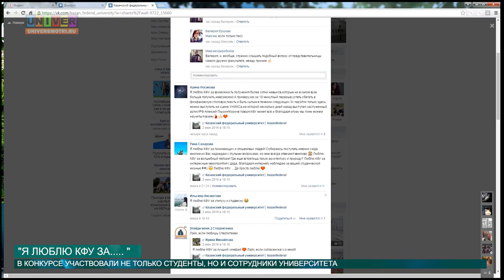Я ЛЮБЛЮ КФУ ЗА... от 06.06.2016